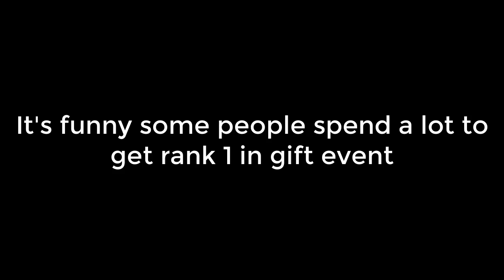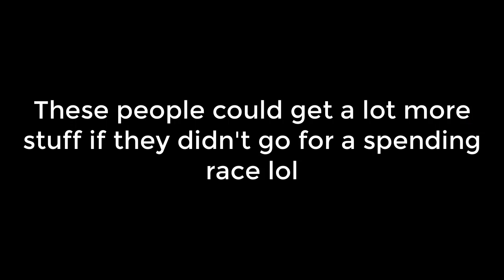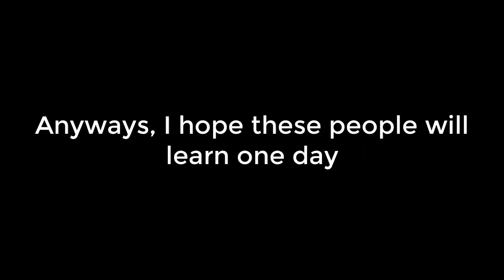Noobs spending ton to get rank 1 in gift event 😅 | Tips on buying dragon shadow | KING OF AVALON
Use this link to get 50,000 coins ($500 value) for $375
(Only for the US users)